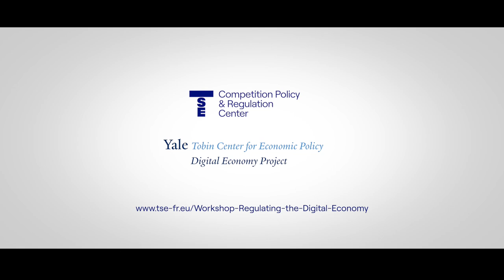TSE-Yale Workshop: Regulating the Digital Economy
As policymakers around the world confront the difficult issues about how and when to regulate dominant digital platforms, Toulouse School of Economics and Yale University convened top researchers to advance our understanding of digital markets and provide practical insights for policy.